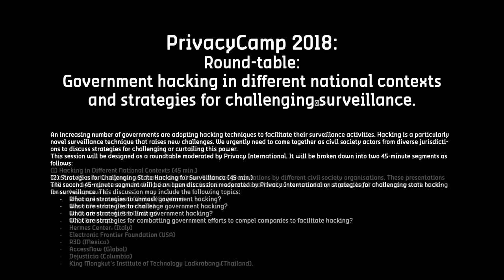Privacy Camp 2018: Round table Government hacking in different national contexts ...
Speakers:
Privacy International (United Kingdom)
Bits of Freedom (Netherlands)
La Quadrature du Net (France)
CCC (Germany)
Hermes Center  (Italy)
Electronic Frontier Foundation (USA)
R3D (Mexico)
AccessNow (Global)
Dejusticia (Columbia)
King Mongkut’s Institute of Technology Ladkrabang (Thailand)

An increasing number of governments are adopting hacking techniques to facilitate their surveillance activities. Hacking is a particularly novel surveillance technique that raises new challenges. We urgently need to come together as civil society actors from diverse jurisdictions to discuss strategies for challenging or curtailing this power.

This session will be designed as a roundtable moderated by Privacy International. It will be broken down into two 45-minute segments as follows:

(1) Hacking in Different National Contexts (45 min.)

The first 45-minute segment will feature short (max. 5 minute) presentations by different civil society organisations. These presentations will touch upon government hacking developments in their respective national contexts and any ongoing legal or advocacy work to address these powers.